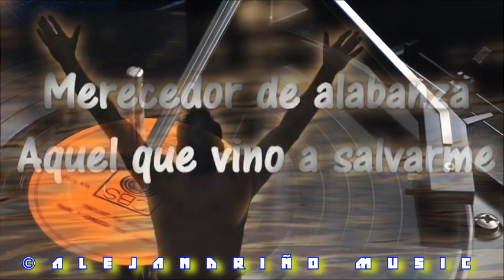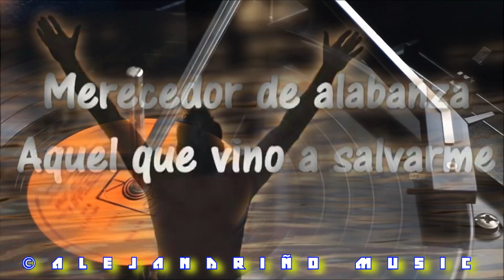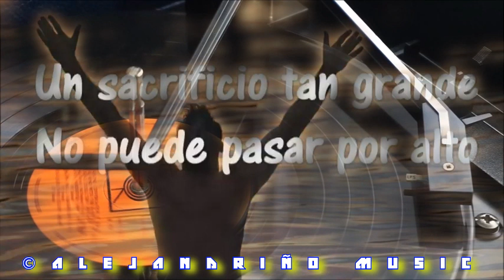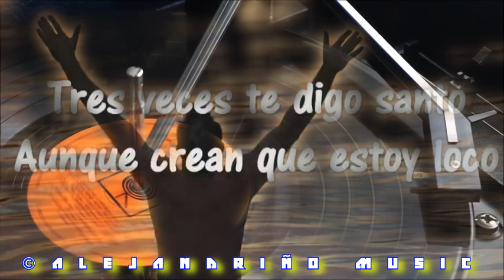Merecedor De Alabanza - Alex Rodriguez (Versión karaoke)